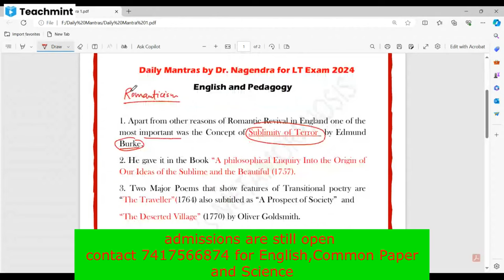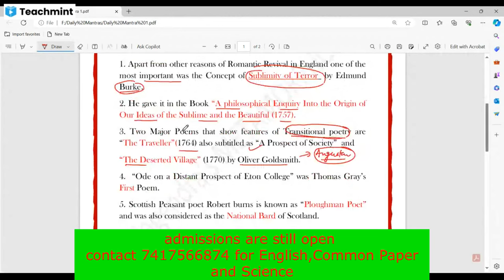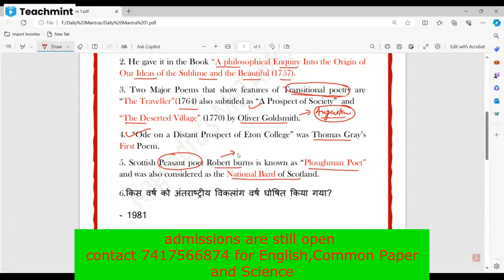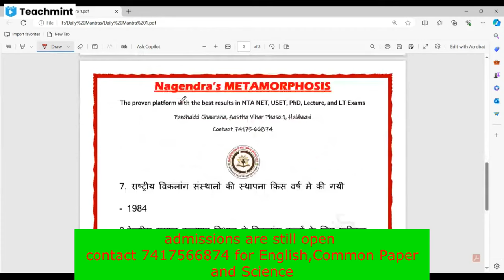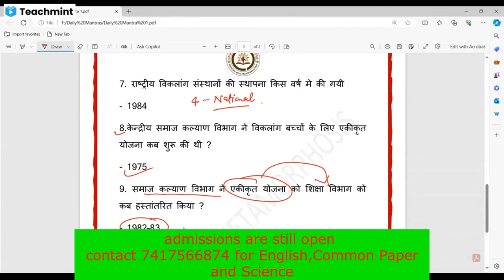Daily Mantra for LT Exam II Important question of Pedagogy and English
Dr Nagendra is again here with his philanthropic spirit  to help all the LT aspirants to prepare smartly through his unique daily mantra for the Exam.You all will be immensely benifitted  by getting  best qestions in least time.

Link for Demo

Link for demo class in Teachmint Tuition App is given below

 Your Teacher Nagendra has invited you to join Classroom: meet link

Subject: lt English & Grammar   Demo
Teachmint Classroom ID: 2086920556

Subject Pedagogy  Demo-

  Classroom ID: 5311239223 Subject: gk and pedagogy

Subject Science Demo -

  Classroom ID: 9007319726 Subject: Science